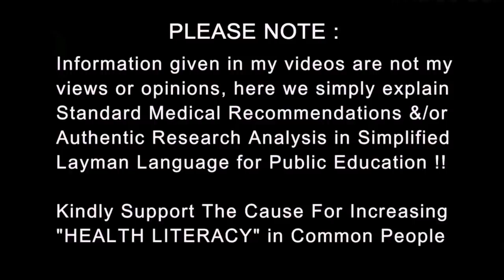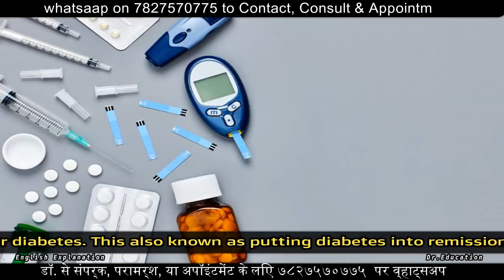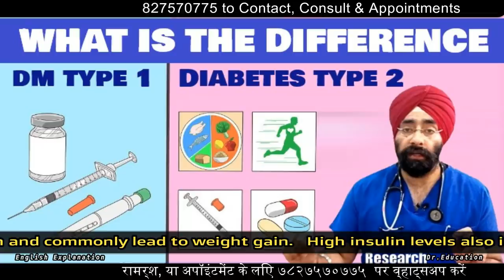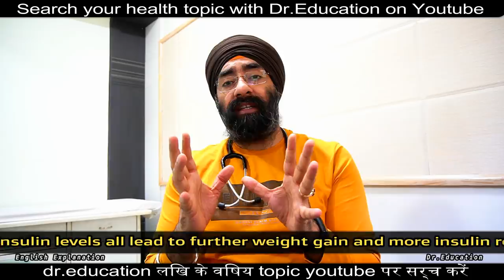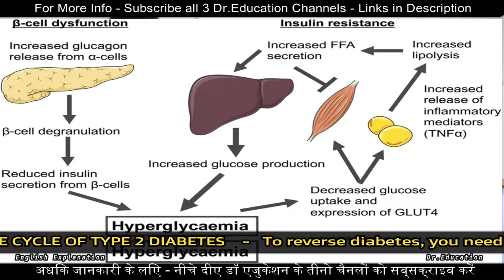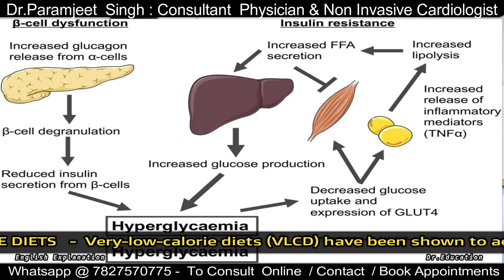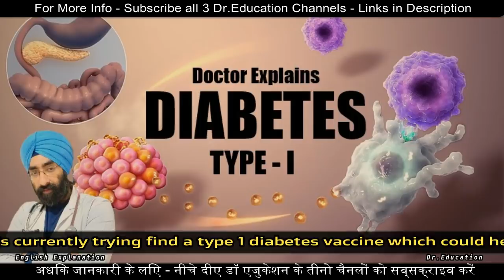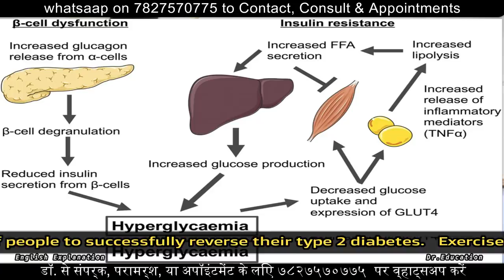मधुमेह के ४ असरदार उपचार | 4 Most Effective Treatment to Cure Diabetes | Dr.Education ( Hin + Eng )